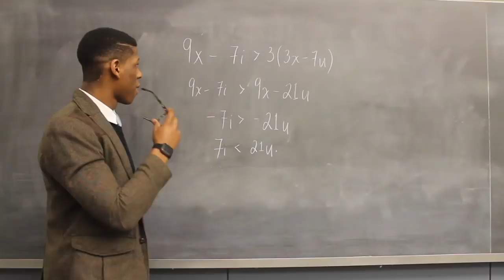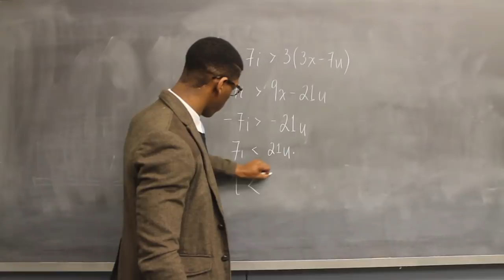BOYS (of Conn Coll)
Inspired by Charlie XCX's "Boys" music video. Feat. some of the boys of Connecticut College.

Wanna give a huge thank you to everyone who made this video possible!!